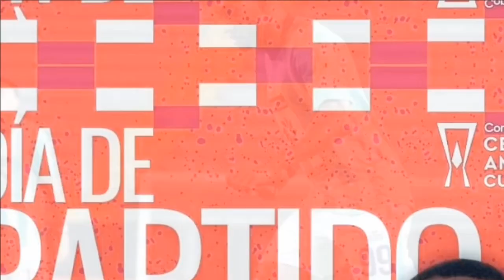¡ANTIGUA GFC GOLEÓ Y ELIMINÓ A SAPRISSA DE COSTA RICA Y PASA A SEMIFINALES DE COPA CENTROAMERICANA!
futbol | ¡ANTIGUA GFC GOLEÓ Y ELIMINÓ A SAPRISSA DE COSTA RICA Y PASA A SEMIFINALES DE COPA CENTROAMERICANA! ¡Goles de Santiago Gómez y Bradley!